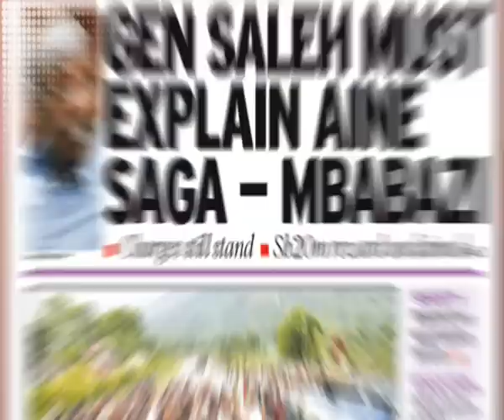KNOWLEDGE ON HOW TO MANGE NEW VENTURES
SMART 24 TV: BUSINESS STARTUPS